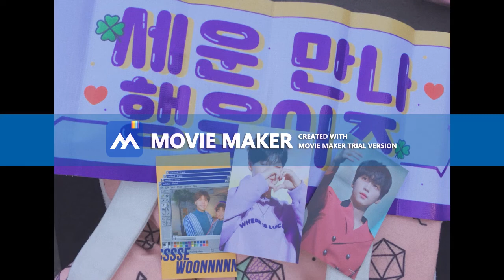{VLOG #2} Nothing better than V Heartbeat April 2019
Tiếp tục công cuộc của fangirl đây. Tui đã quay trở lại chiếc vlog xịn hơn 1 xíu ạ hihi. Vì tui dùng phần mềm Movie Maker bản trial nên ngay giữa clip có cái chữ hơi bị chướng ạ hic. Thôi thì mọi người xem đỡ nhé.

Vlive Heartbeat 26042019